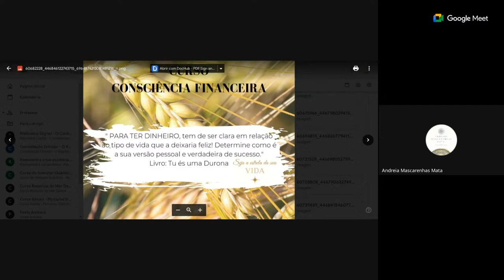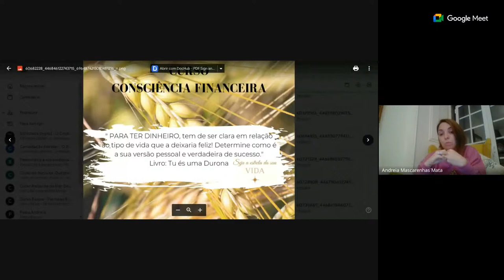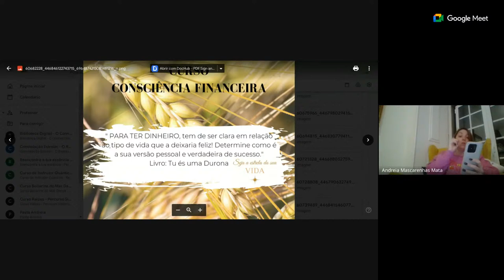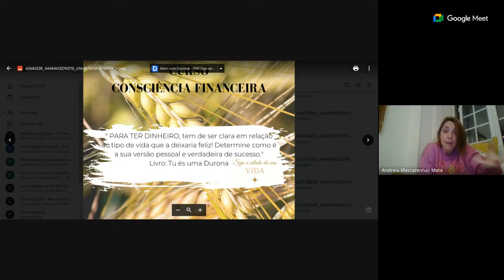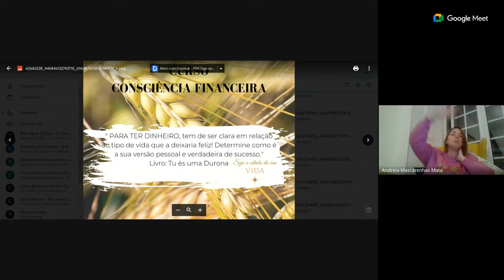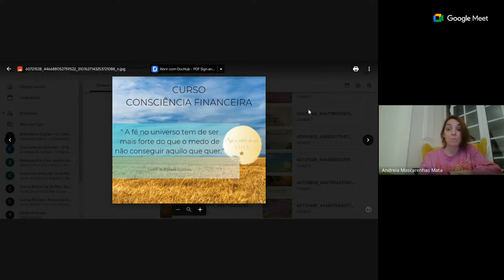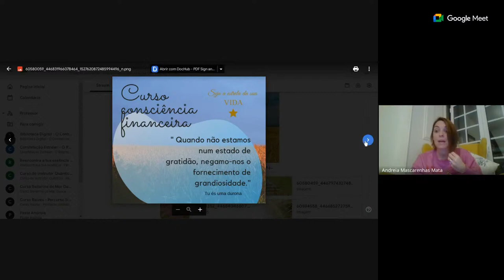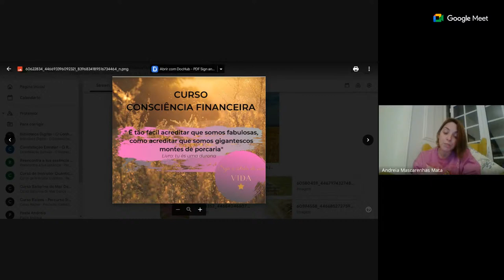Projectos com Alma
Andreia Mascarenhas Mata

Professora de desenvolvimento humano ◾ Oradora ◾ Autora de diversos Métodos que impactam e orientam a vida dos seus alunos ◾
Desde 2014 ao serviço terapêutico ▪️ 10 anos ao serviço da vida ▪️

Viver em Verdade!

Quando cheguei ao patamar de expressar de forma plena a minha verdade, a minha essência, tudo alterou na minha vida.Deixei de recorrer a técnicas e passei a integrar e reflectir todos os ensinamentos aprendidos até a data. Passei a olhar para a história da minha vida, como uma universidade repleta de lições invés de olhar para uma vida repleta de erros.Eu acredito genuinamente que podemos nos sintonizar na frequência dos milagres sempre.Basta uma simples rendição ao amor, à vida.
Quando olho para o futuro da humanidade, sei que estou a cumprir a minha parte!
Talvez seja este o maior desafio da humanidade. Acreditar que viver a vida, sem pesos, sem dor, seja possível.

Na construção de uma Nova Liderança!
Seguimos juntos em verdade